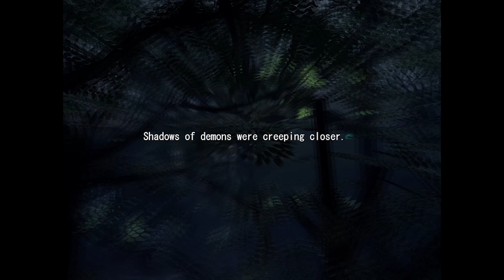Poets & Snakes [14] Sprigg Plays Lamento -Beyond The Void- Playthrough [English]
In which We are led around and seem to be okay with that...

Description
The game takes place in a fictional world inhabited by Ribika (who look like humans but have cat ears and tails). Their world has fallen into dark times -- a mysterious void has made some places (and even animals) impossible to touch, causing major food shortages. A strange and deadly disease that has killed off a large percentage of the female Ribika population is also spreading.

The hero, Konoe, exists in this miserable world, living alone in the starving village of Karou who have turned to cannibalism. The story begins with Konoe in Karou, where he suddenly begins to see horrible dreams and strange marks appear on his body. This is believed to be a curse so Konoe heads off to Ransen (the big city) in order to heal his body...

Genre: yaoi dating sim